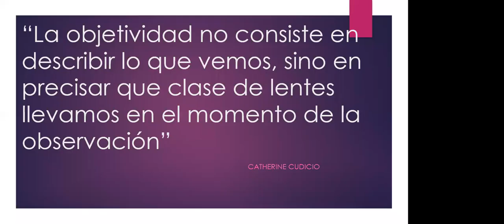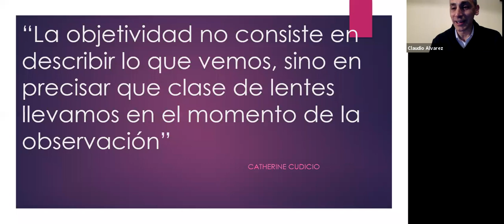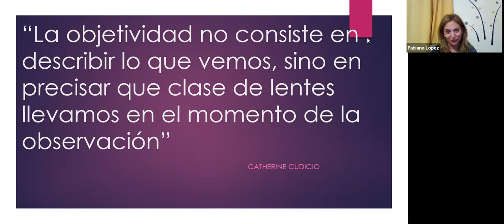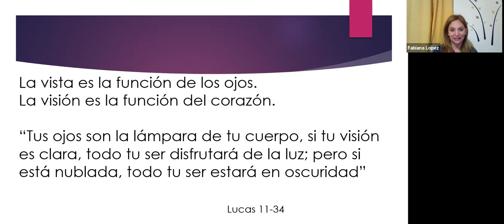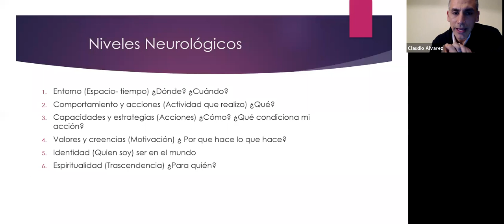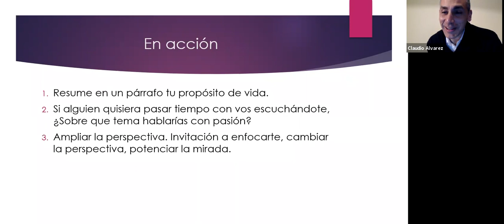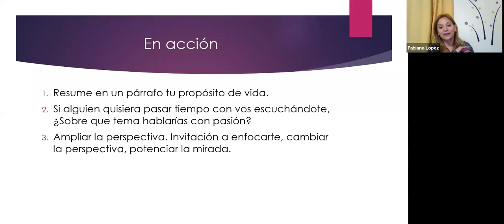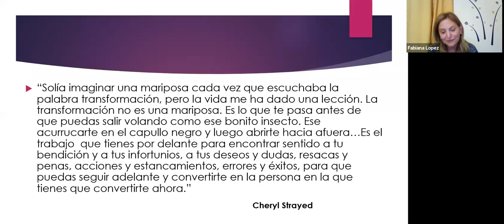La visión como función del corazón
Identificando y venciendo obstáculos que nos impiden alcanzar al propósito de Dios para nuestra vida.